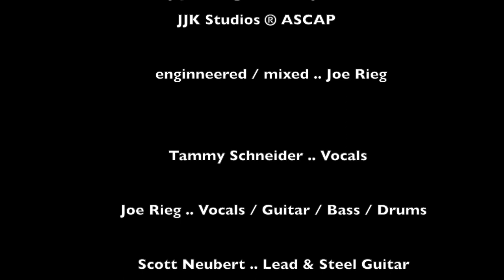Bottle Won The Fight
"Bottle Won the Fight" - Tamera
Joe Rieg ® ASCAP / Tammy Schneider ® BMI
produced at JJK Studios - Nashville / Cleveland

Tammy Schneider .. Vocals
Joe Rieg .. Vocals / Guitar / Bass / Drums
Scott Neubert .. Lead Guitar / Slide Steel Guitar
engineered, mixed and mastered by Joe Rieg

The Bottle Won the Fight
Tammy Schneider & Joe Rieg

Comes here every night and takes his seat beneath the neon light
Hoping she’ll walk through the door and come back home tonight
But he’ll sit there until the lights go down
Then walk the lonely walk through this lonely town
He tried for years, but the bottle won the fight

He sits here and slowly and sips his whiskey and coke
He’s got his cigarettes sometimes he slips outside to smoke
He remembers the way things used to be
Knows now why she had to break free
Recalling how many times her heart was broke

It’s been ten years since she walked out of their home
Held on to the hope that she’d rather not be alone
But she’s moved on now, she’s found a brand-new life
She’s found a new love she’s someone else’s wife
He just can bring himself to realize she’s gone

As time goes by, he doesn’t go out much anymore
He finds his fix at the local liquor store
She’s never going to come back home
Tear rolls down his cheeks he feels so alone
He still loves her, he’ll love her forevermore

He sits out back and takes his seat beneath the pale moonlight
Still hoping she’ll come home and make everything alright
But he’ll sit there until the break of dawn
Sip his whiskey and coke until the pain is gone